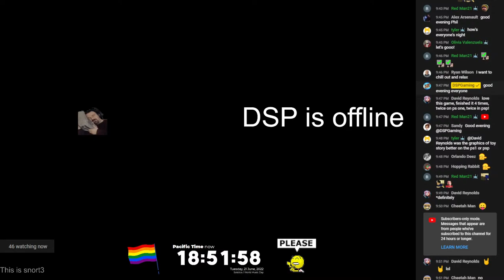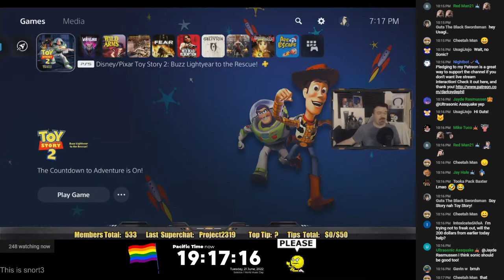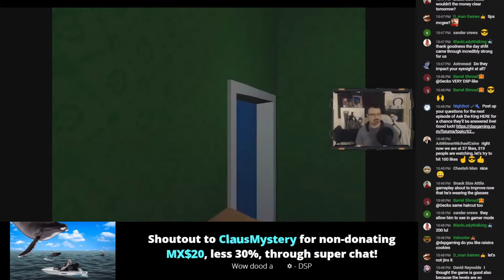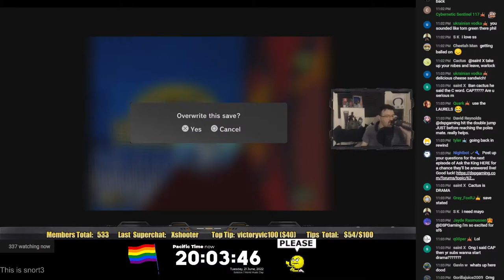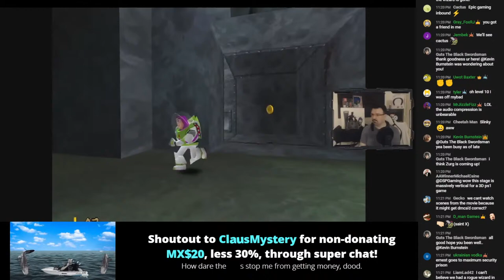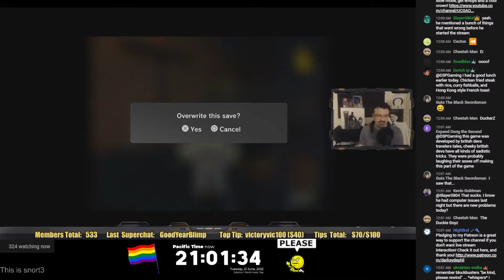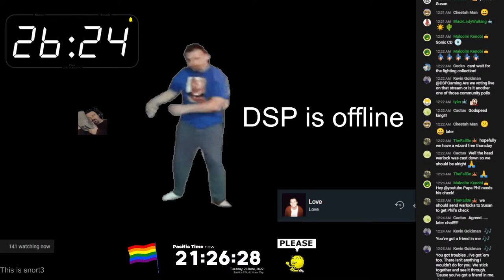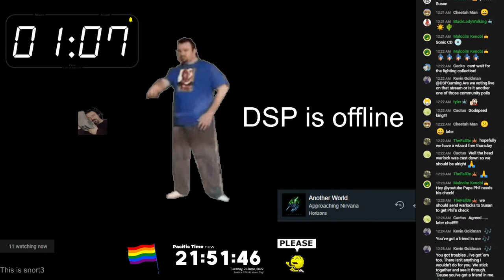Jun 21 minor Stream - Toy Story 2: OUTDAAATEDDDD